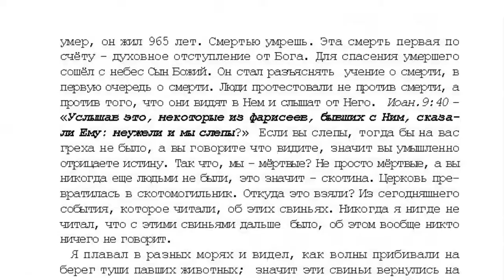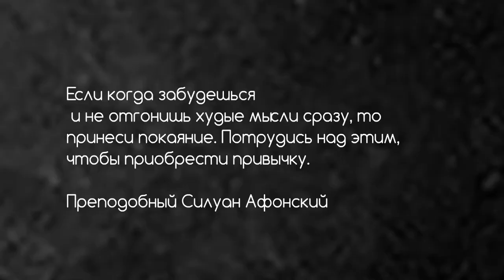27 . 8 том "...открытым оком", Проповедь. Духовно мёртвый стр. 687